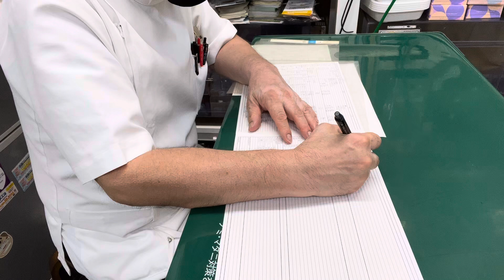⑶セキセイインコのつゆちゃんの面会、お話